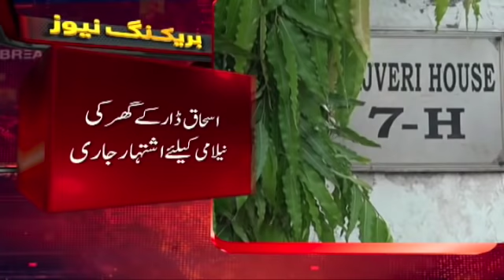Samaa Bulletin - 6PM - 14 January 2020